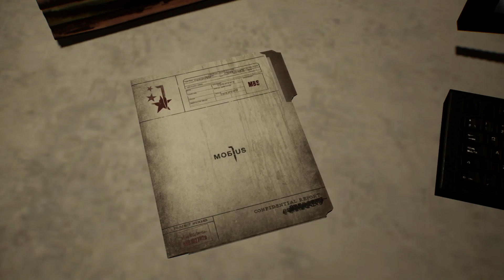THE EVIL WITHIN 2 Gameplay Walkthrough Part 8 - OBSCURA & THE WATCHER FIGHT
The Evil Within 2 Walkthrough Gameplay Part 8 includes Main Story & Chapters of this Evil Within 2 Walkthrough for PC. This Evil Within 2 Gameplay Walkthrough will include a Review, all Missions, Chapters, Bosses, New Gameplay and the Ending of the Single Player. Thanks Bethesda for Evil Within 2!

What is.. The Evil Within 2?